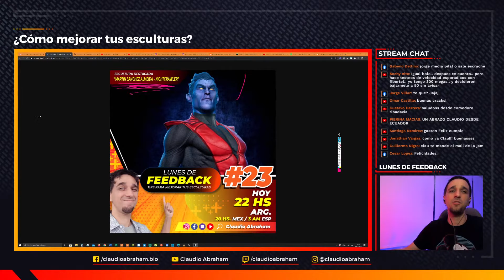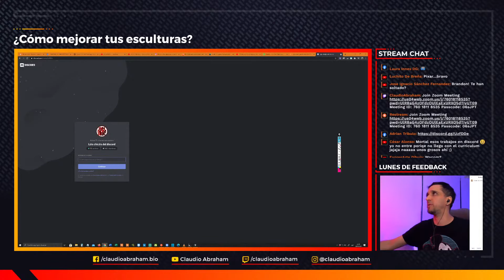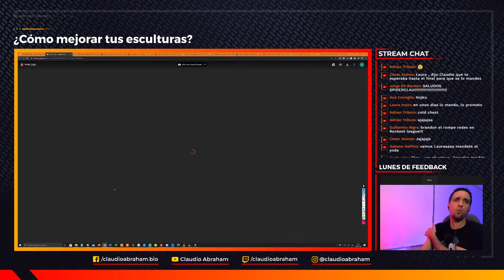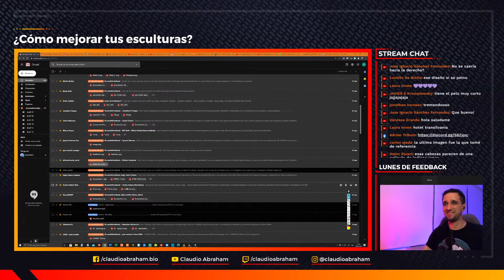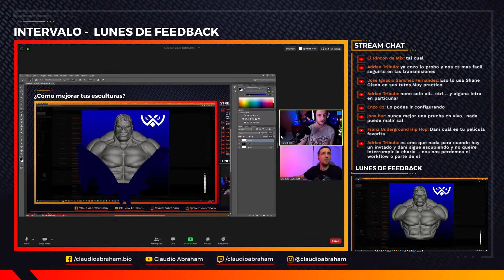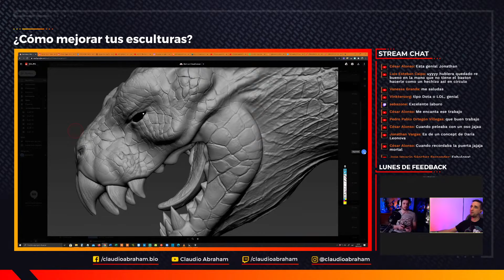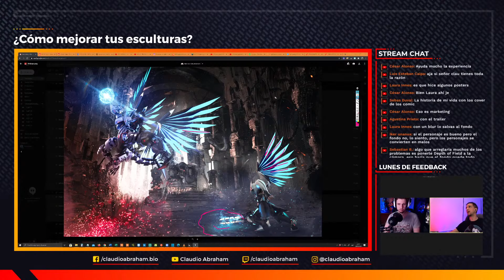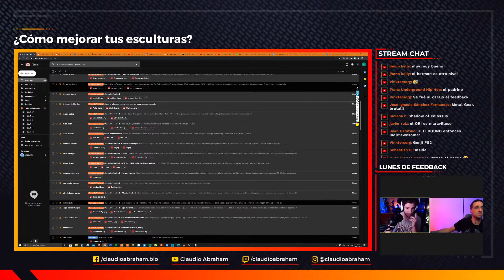¡Como MEJORAR tus ESCULTURAS! [23] - Tips ZBrush - Arte Tradicional y Digital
🗿 LunesDeFeedback 23 [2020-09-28] Todas las noticias de la semana, además mucho feedback y banda de tips para seguir mejorando!
Para que puedas seguir avanzando en escultura tradicional y digital, desde tu casa, durante esta cuarentena! En vivo por Facebook, YouTube y Twitch!
📩 COMO PARTICIPAR:
Si querés tips y sugerencias gratuitos, sobre como mejorar tus esculturas en ZBrush, plastilina o lo que sea, enviá capturas de pantalla (si es escultura digital) o fotos (si es escultura tradicional, o impresa) por mail a con el ASUNTO: “LunesDeFeedback – Tu nombre en Facebook” así te encuentro luego para etiquetarte al mostrar tu trabajo!
🎨 Escultura Destacada:
Rodrigo Fonseca - Batman (Michael Keaton)
⏰ HORARIOS:
• 22 hs: ARG 🇦🇷, URU 🇺🇾, BRA (oeste) 🇧🇷
• 21 hs: BOL 🇧🇴, PAR 🇵🇾, BRA (este) 🇧🇷, CHI 🇨🇱
• 20 hs: MEX 🇲🇽, COL 🇨🇴, PER 🇵🇪, ECU 🇪🇨 y Centroamérica.
• 3 am (trasnoche): ESP 🇪🇸
✅ SUSCRIBITE si te gustó mi contenido, dale like y encontrame en mis redes así te enterás de los nuevos videos y me ayudas a mejorar y crear más de estos contenidos gratuitos!
👨‍🎨 Infinitas gracias siempre a mi amigo @Daniel Bel por sumarse y participar!
🙏 Muchas gracias a @Gian Carlos Sosa Bettin por colaborar con los diseño de portadas: